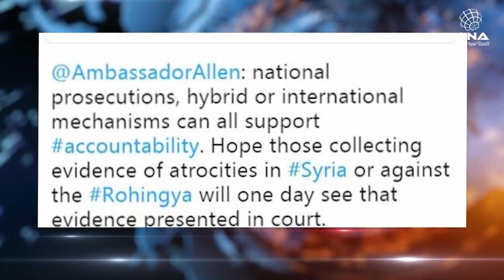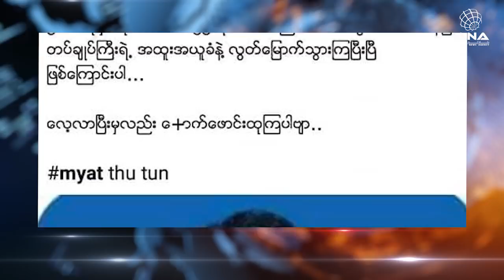ANA Arakan Today - 27/05/2019 - Monday